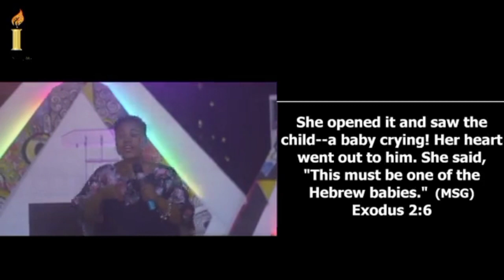mothering like an Eagle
A lot of attributes we can learn from an Eagle. God bless you as you watch.